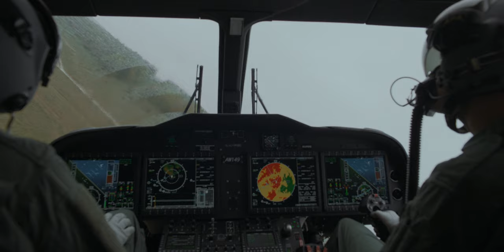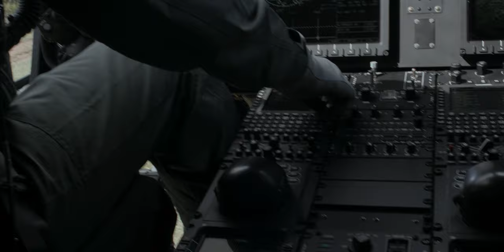Leonardo AW149 multi-role helicopter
The Leonardo AW149 multi-role helicopter is our latest-generation battlefield platform, reconfigurable for a wide range of demanding missions in the most severe operational environments.

We published our new AW149 video to coincide with the start of DSEI 2021 on 14/9. Special guests were invited to the Leonardo stand to get a close up of the AW149, and to find out more about why we believe it is the best solution for the UK's New Medium Helicopter requirement.